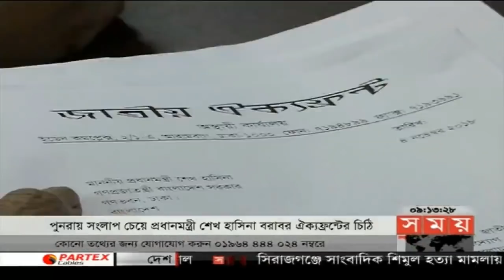রাতের সময় | রাত ৯টা | ০৪ নভেম্বর ২০১৮ | Somoy tv bulletin 9pm | Latest Bangladesh News